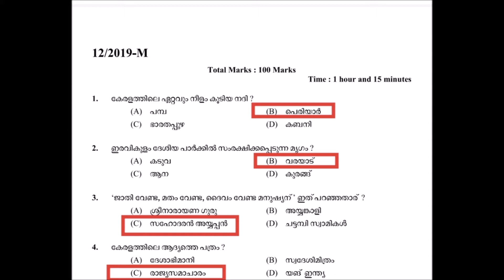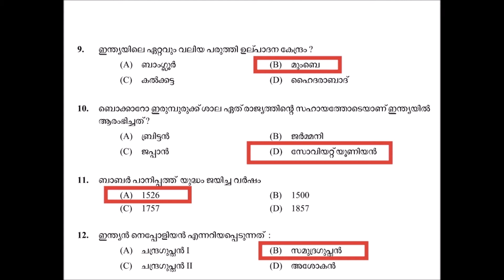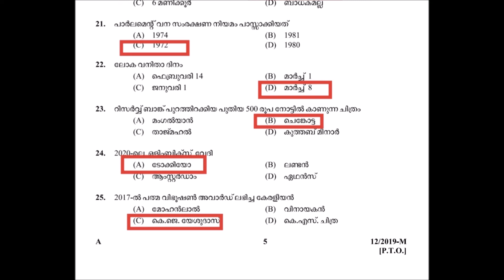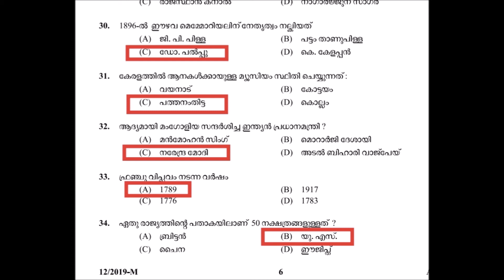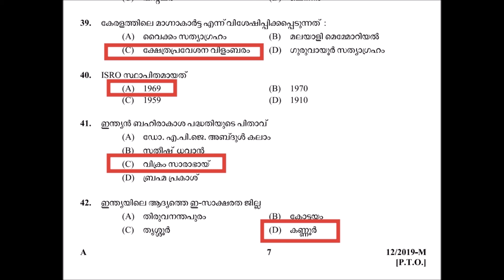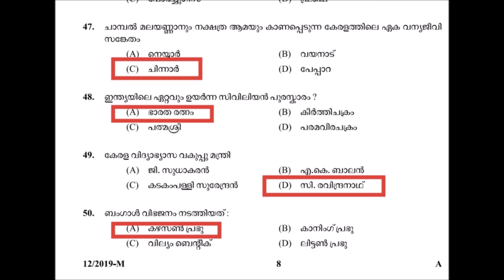012/2019 | Khadi Board LDC | GK & Current affairs| Assistant Grade 2 | Date of test - 2-3-2019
This channel provides the questions of GK & Current affairs which is recently conducted by Kerala PSC . It would be useful for all aspirants.012/2019 | Khadi Board LDC | GK & Current affairs| Assistant Grade 2 | Date of test - 2-3-2019
prelims ldc lgs lp up fireman gk current affairs#